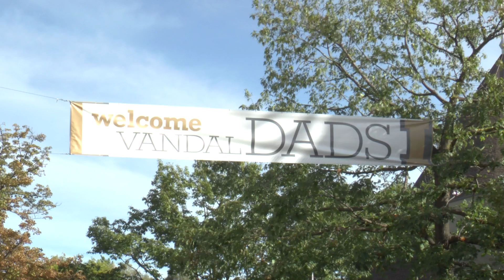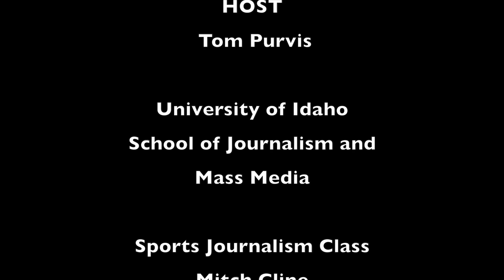ISV Segment 3 10-2-14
This video is about ISV Segment 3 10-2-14